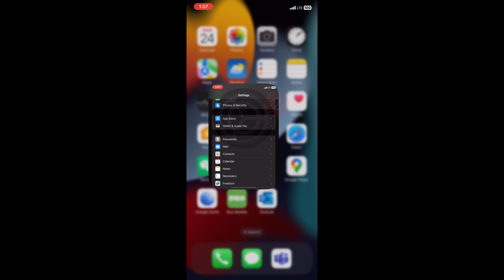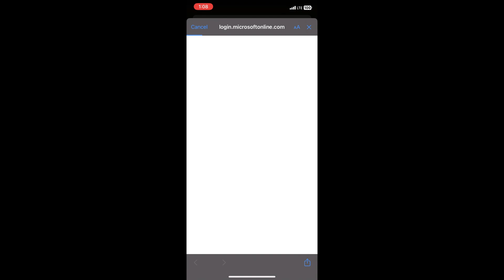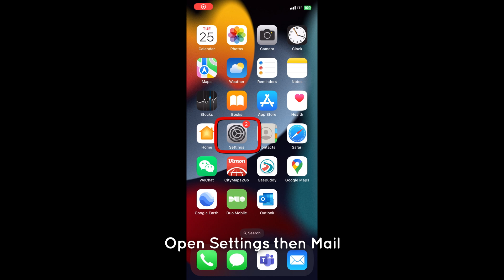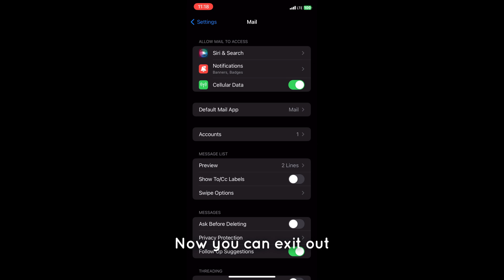UBC M365 Email: iPhone setup using iPhone's native email client.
Steps to setup your iPhone native email client to work with UBC M365 email. Strongly suggest that one changes their passcode if their passcode is more than 2 years old. Sync issues, tip on how to get syncing working again is at the end.

Music: Created by Carl Johansson with Magix's Music Maker using sound loops. Not for commercial use, and no copyright, trademark or other implied.